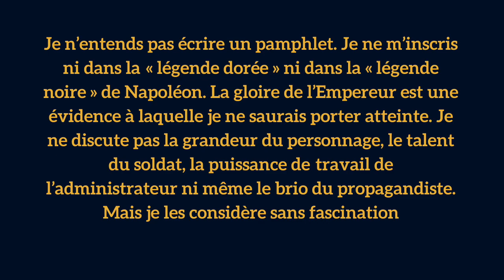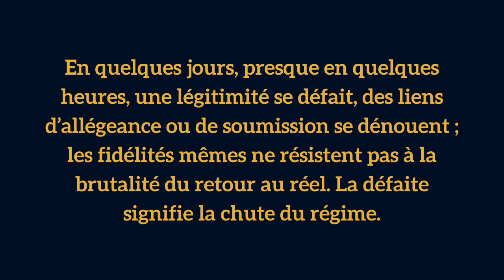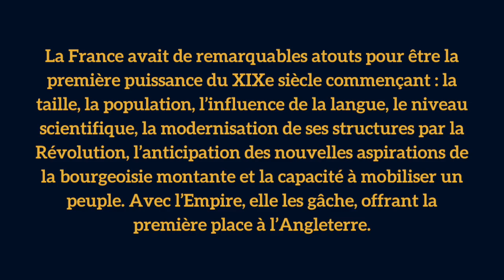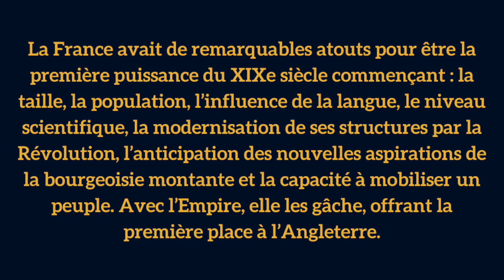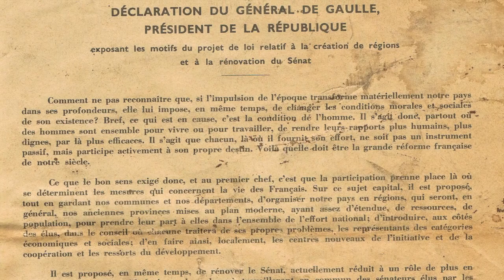Napoléon déboulonné par Lionel Jospin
Le Mal napoléonien, Lionel Jospin, 2014, Seuil

Ce n'est pas mon avis sur Napoléon Bonaparte (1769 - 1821) mais une interprétation d'un essai.